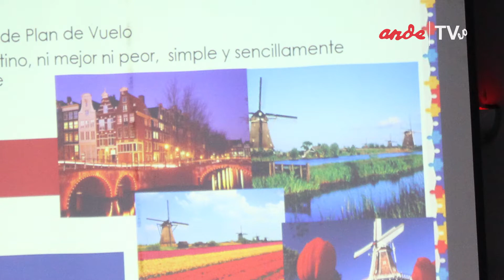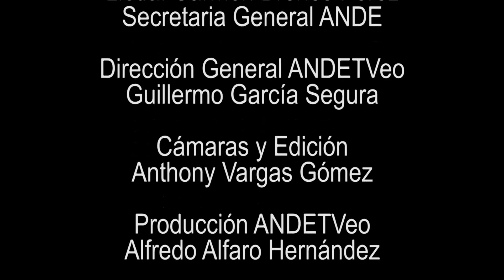FORO ESPECTRO DEL AUTISMO